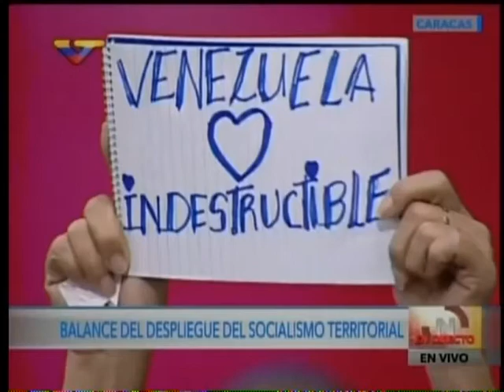Maduro denuncia ataque cibernético a Credicard. 02.12.2017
El Pdte. Maduro denunció que Venezuela sufrió un "ataque cibernético" al sistema electrónico de pagos.
"Me acaba de enviar un mensaje el presidente de Cantv, Manuel Fernández: Comprobado 100%  que Venezuela sufrió hoy un ataque cibernético contra su sistema de intercambio comercial y pago con moneda tecnológica. A la hora que sea hoy voy a hacer una alocución para explicar detalles de esto porque yo me declaro en alerta total para defender al pueblo, defender la paz, defender la economía y acabar con este ataque que se ha hecho", dijo. (02 Dic 2016)